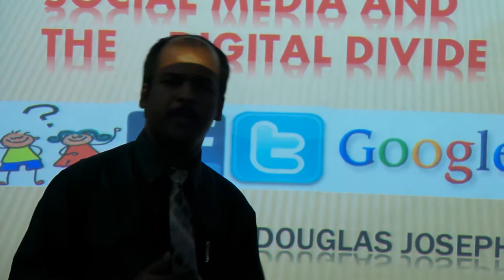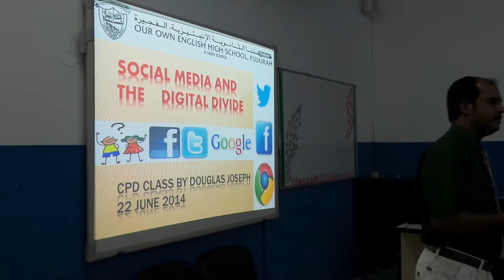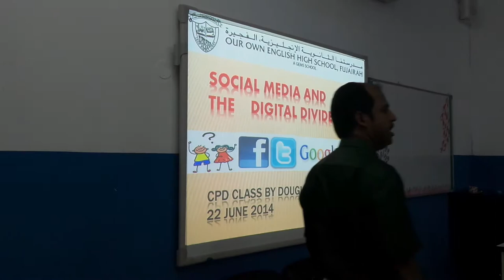''Digital Divide and Social Media''- Talk by Duglas Joseph at Fujairah, U.A.E-June 2014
''Digital Divide and Social Media''- Talk by Duglas Joseph at  Gems Our  Own English School Fujairah, U.A.E as a part of professional development Class to IGCSE Teachers - June 2014